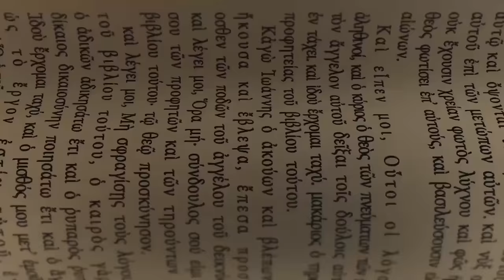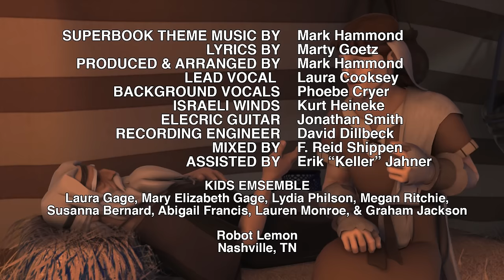Jakobi dhe Esau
Chris është i çmendur në gëzim derisa takohen vëllezërit e binjakëve të ndarë nga mosbesimi.